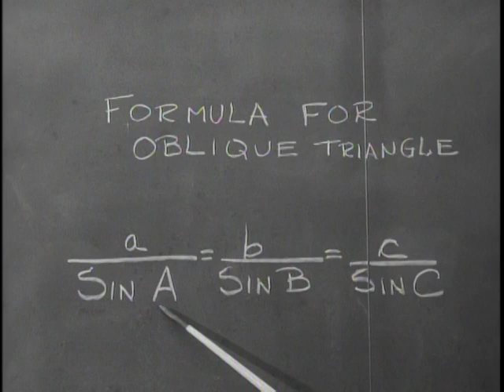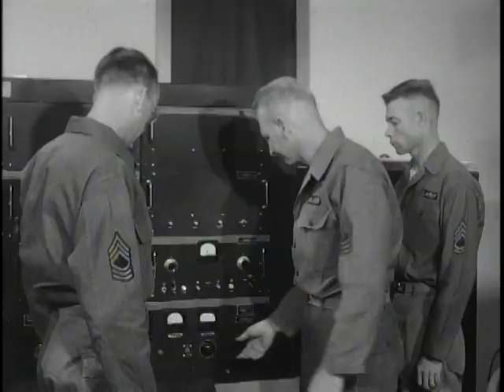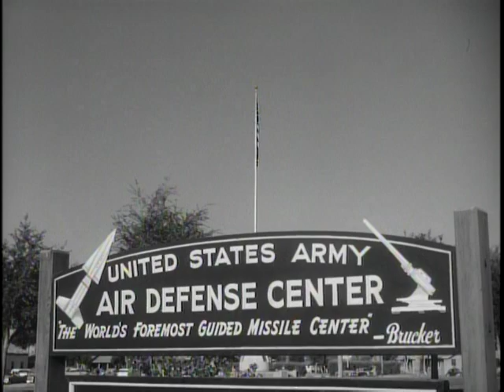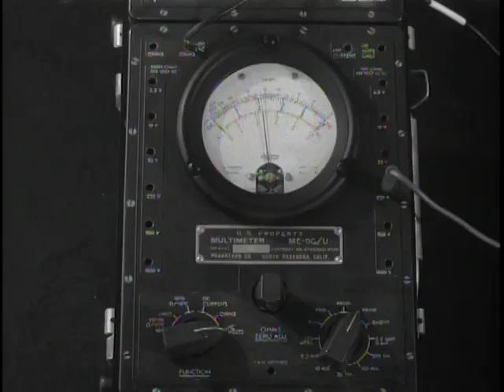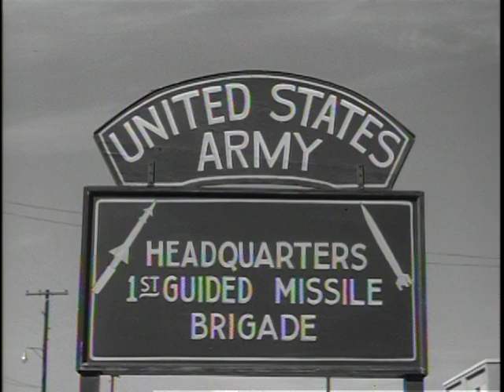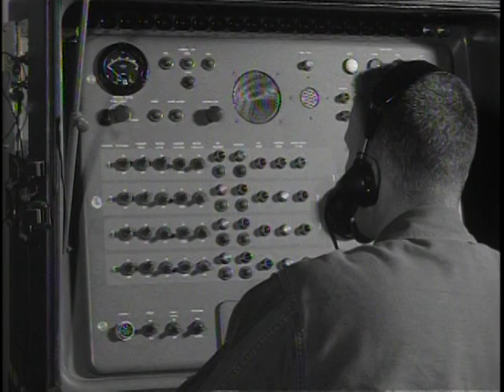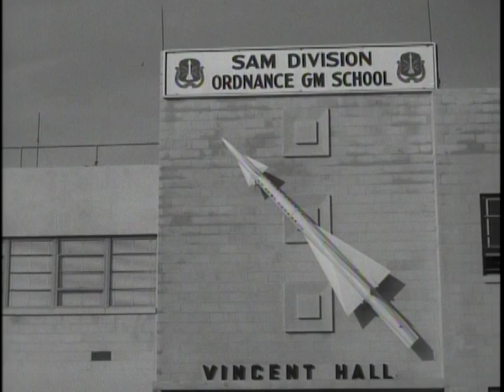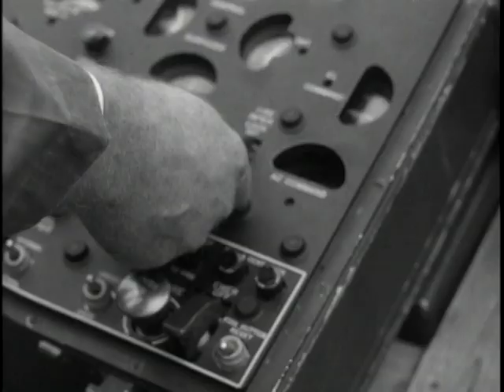Missile Man - The Big Picture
"THE BIG PICTURE" covers training of the Army's missile man -- In this era of both missiles and missile men, THE BIG PICTURE covers training activities at three of the major centers in which the Army's missile men receive their highly specialized training. The United States Army, as almost everyone knows, is placing an ever-increasing emphasis on guided missiles, projectiles which can deliver deadly conventional or atomic warheads to enemy targets hundreds or even thousands of miles away. Perhaps the most remarkable fact about these amazing weapons is that they have all been developed in little more than a decade. The combination of nuclear weapons and guided missiles have, in a very real sense, revolutionized our concepts of warfare. Although the nation has entered a new era, it is not an era of "push button" warfare. For to function, one of these new weapons requires more soldiers, better-trained and more highly-skilled, than any other weapon in the history of war. "Missile Man" dramatically tells the story behind the training of these young men who are taking their places in tomorrow's Army. It is a picture dedicated to this new kind of soldier -- the Army Missile Man.

Big Picture: Missile Man